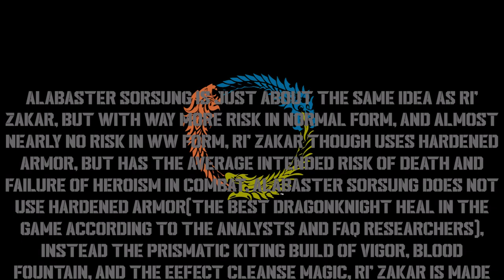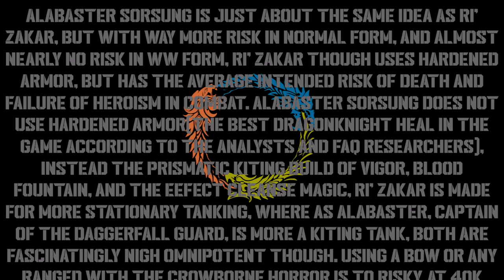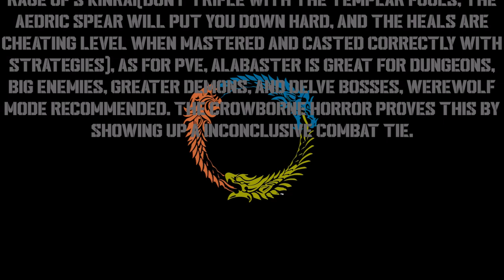Elder Scrolls Online Alabaster Sorsung Vs The Crowborne Horror